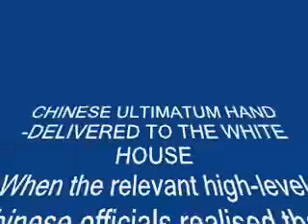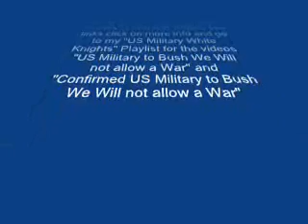Chinese Ultimatum to Obama is up on 2009-8-7 for ?27.3 Trillion Dollars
"Bush stopped by US Marshals from withdrawing Stolen US Treasury Funds at WAustralian Bank 2009-8-8"

article excerpt on youtube reads
CHINESE ULTIMATUM HAND-DELIVERED TO THE WHITE HOUSE
When the relevant high-level Chinese officials realised that, as anticipated, they had been officially lied to by none other than the 'President' of the United States, a stiff letter was hand-delivered for the attention of 'President' Obama at the White House, on Friday 31st July 2009.

• We have now been informed that this letter contained a drop-dead deadline ULTIMATUM of Friday 7th August, by which date the Settlements payouts must have been effected.

THE CONSEQUENCES OF NON-SETTLEMENT BY FRIDAY
According to our informed sources, including US official sources who have leaked this to us, the sanctions applicable should this ultimatum fail to achieve the necessary results  with the Obama Cabinet persisting with its childish 'Never-Pay Syndrome' operation  include the following:

• Between 200 and 260 highest-level US operatives, criminalists, office-holders and high-level perpetrators will be arrested, starting with Bush 41.